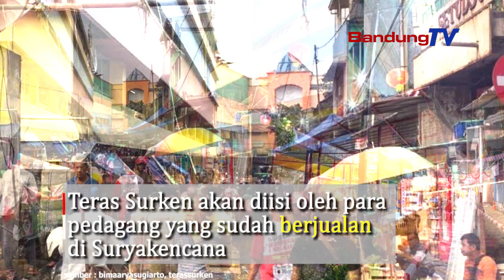Pemkot Bogor Benahi Trotoar Suryakencana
Wali Kota Bogor Bima Arya resmikan Teras Surken di Jalan Bata, Kelurahan Babakan Pasar, Kecamatan Bogor Tengah Kota Bogor. Teras Surken akan diisi oleh para pedagang yang sudah berjualan di Suryakencana selama puluhan tahun. Trotoar sepanjang Jalan Suryakencana dibersihkan. Tetapi kuliner legenda yang sudah berjualan puluhan tahun direlokasi ke tempat yang lebih layak.
Peresmian Teras Surken menjadi salah satu upaya dalam mendongkrak perekonomian di tengah pandemi.